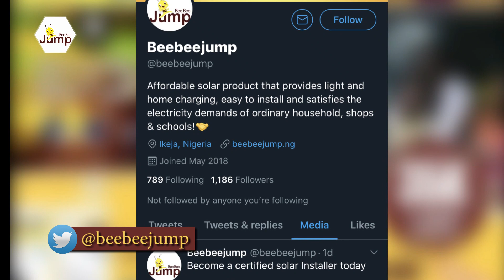Solar company in Nigeria (Comprehensive guide) - 2020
Electricity is the backbone of major development in any Nation. A country with a good supply of electricity will be far more developed than a country with less supply of electricity. Even as Africa takes the giant step of solving her electricity challenges, BEEBEEJUMP INT'L LIMITED is taking the lead with the mission to LIGHT UP NIGERIA. As a solar company in Nigeria we provide solar power systems for homes this will speedily reduce the epileptic nature of the power supply in Nigeria.